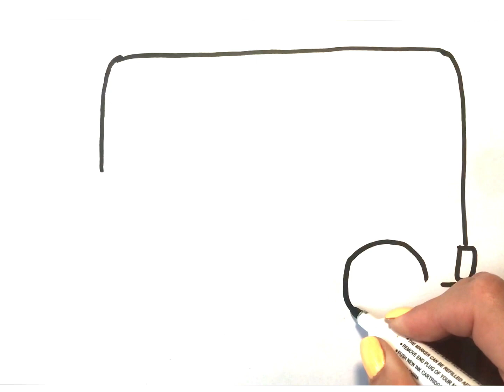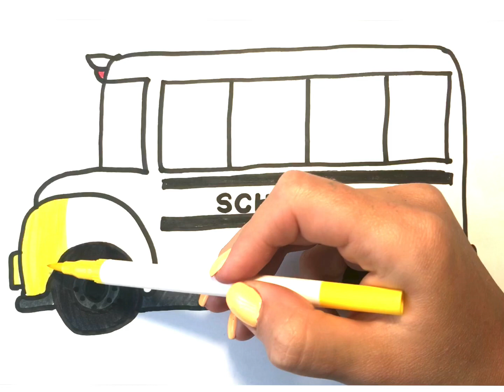School bus drawing / How to draw a school bus